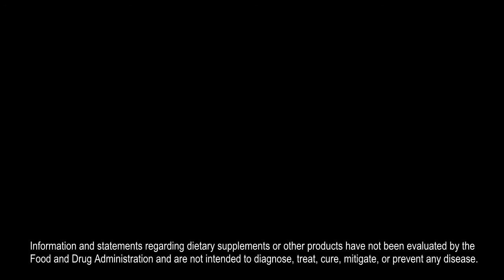Fungus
Frank Jordan discusses the effects of fungus in the body.